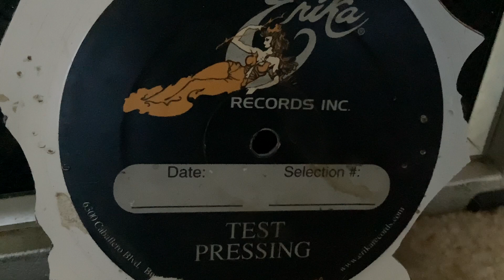Sunday Service…free your soul